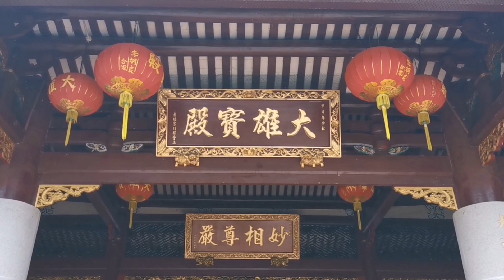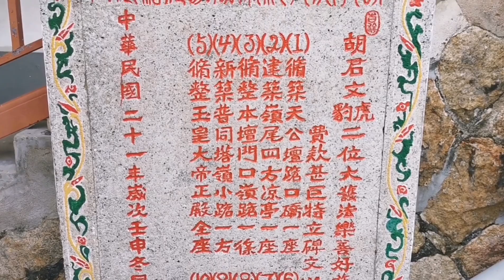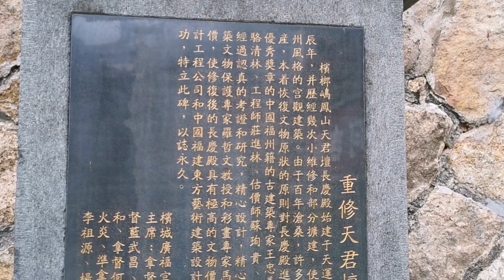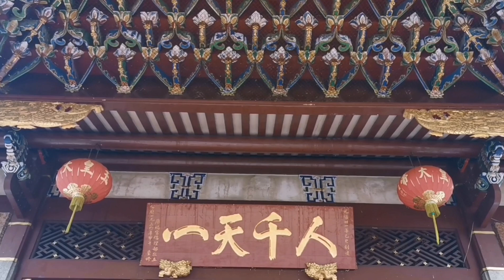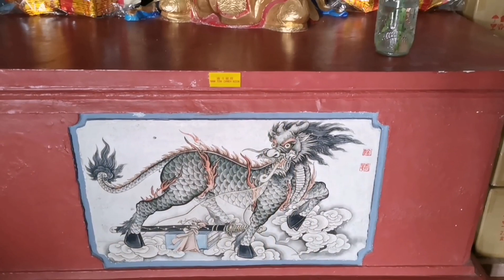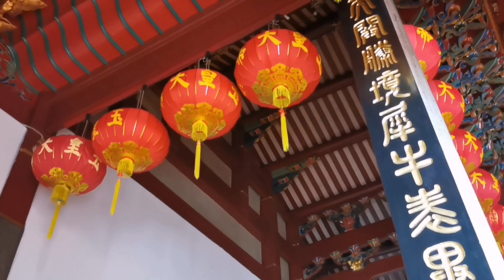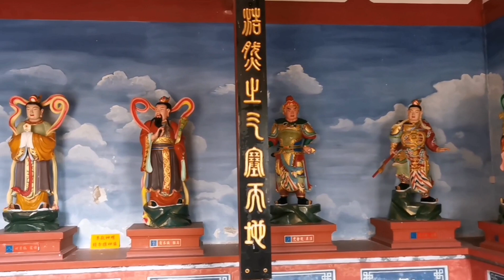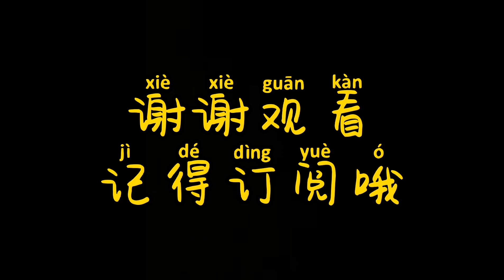槟城老庙《天公坛》正月初一到初九师父，乩童领旨大日子，记得订阅我哦